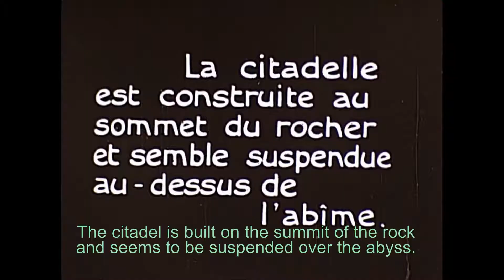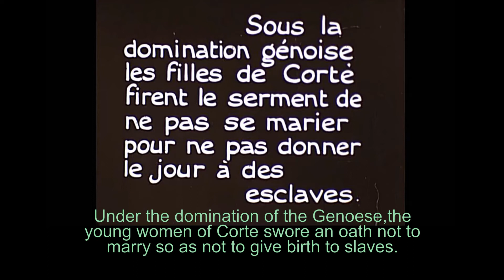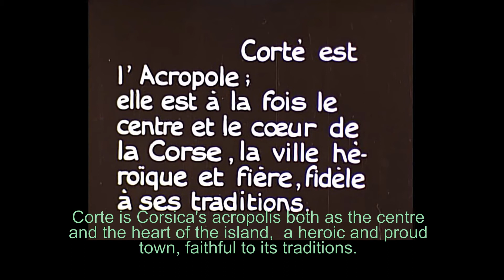Corte d'antan (Corse)/ The Corte of Yesteryear (Corsica)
Petit ville adossée à une montagne au milieu du maquis, Corte est montrée sur le plan de son histoire, mais ce qu'on note du point de vue moderne est la vie dure de ses femmes jeunes et agées, et leurs tâches quotidiennes. / A small town in the middle of the maquis of northern Corsica, Corte is described in terms of its role in history, but from a modern viewpoint what one notices is the hard life of its women.